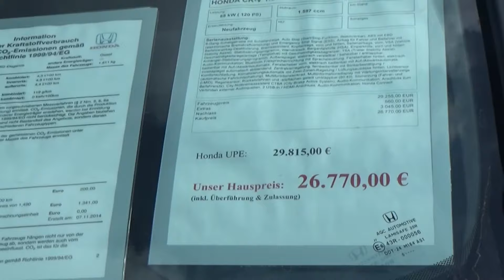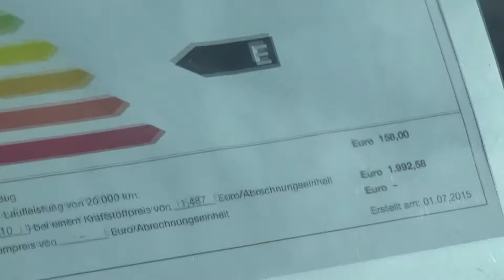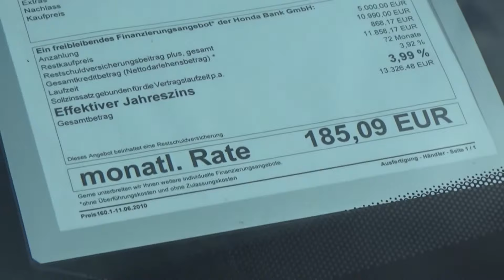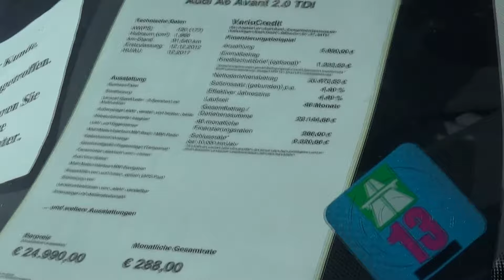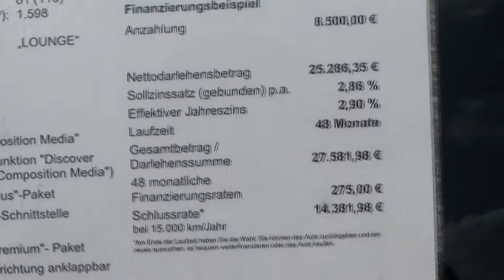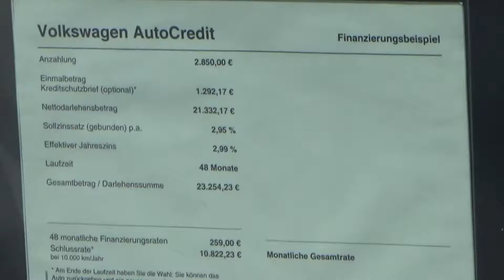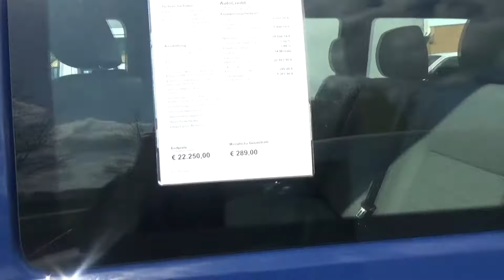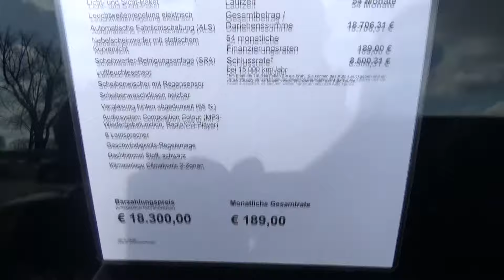Германия цены на новые авто салон Honda,Audi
Сегодня я отправился в автосалон,что-бы посмотреть сколько стоят автомобили в Германии!